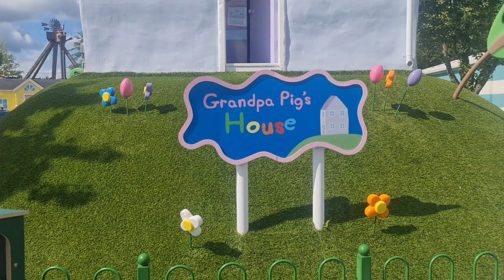PEPPA'S PIG WORLD 🌎 @paultonspark | A BIRTHDAY DAY OUT FOR GEORGINA 🇬🇧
paultonspark peppapigworld adayinmylife / Its Georgina’s birthday treat she loves to go to peppa’s pig world that’s what she wants on her birthday to see peppa and rides.